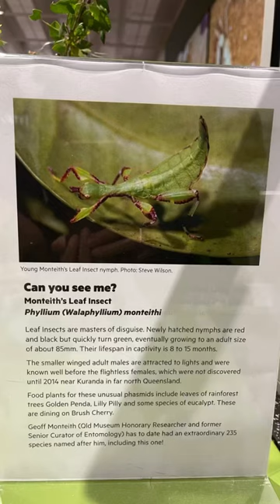MONTEITH LEAF STICK INSECTS